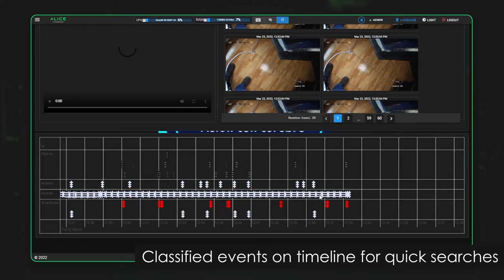Smart Alerts and Searches For CCTV System - Video Analytics - Alice Security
How critical events and detections are visualized through intelligent alert and search management with Alice Security's video analytics platform.

In this video it show how and operator can easily view alerts and quick search of recording events following a gun detection on video surveillance systems.

Meet Alice Security and all solutions in